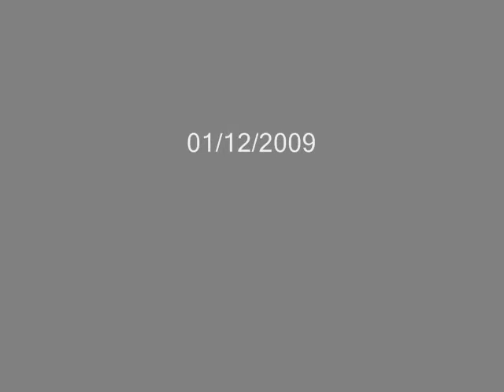Jorge Mautner & Nelson Jacobina - Lira dos 30 Anos - Sesc Consolação (SP) - 01/12/2009